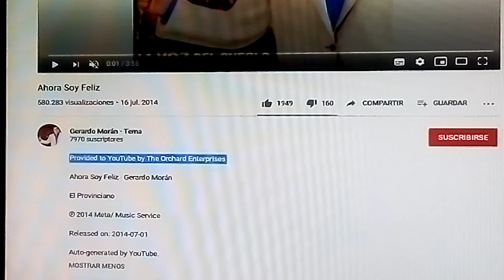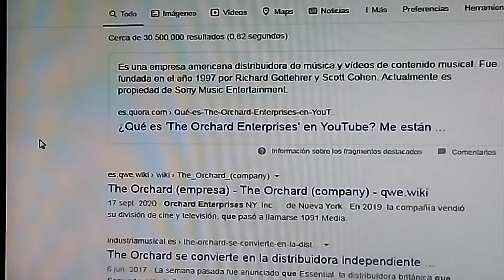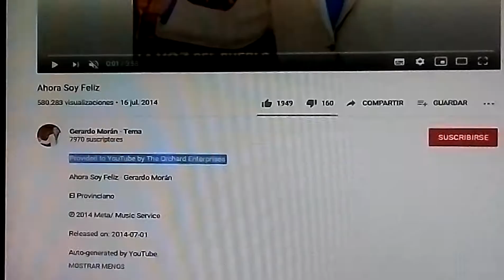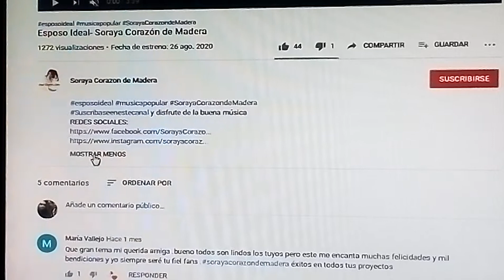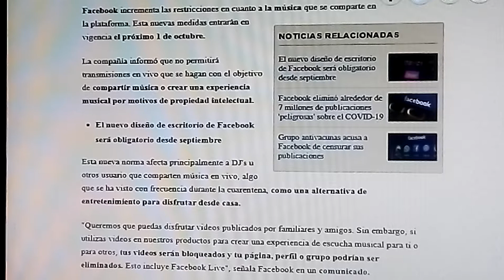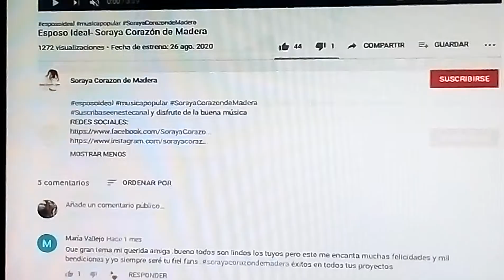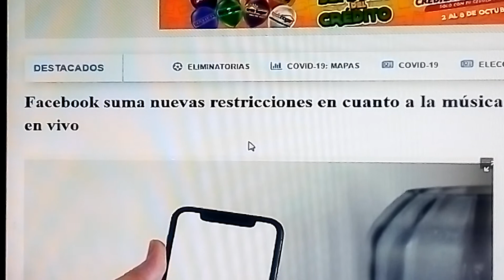SOLUCION FACEBOOK COPYRIGHT - 1 DE OCTUBRE 2020🎙 COMPARTE.